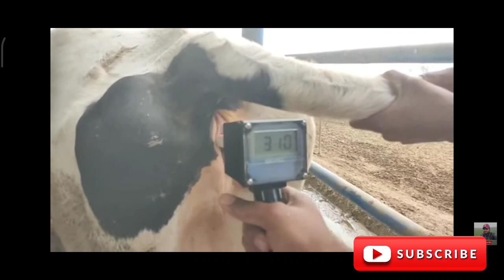Big success Alhumdolillah II Repeater cows become pregnant II Treatment of repeater cows